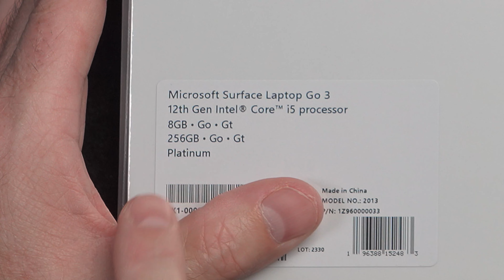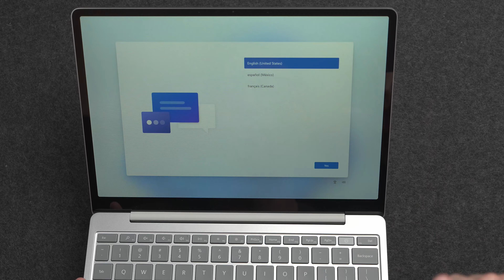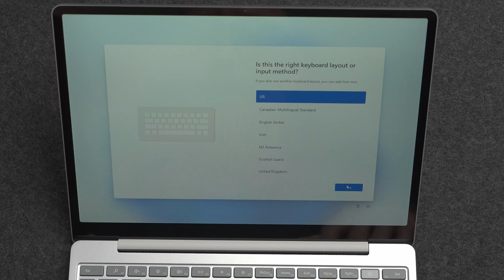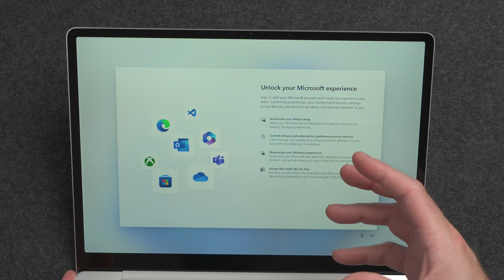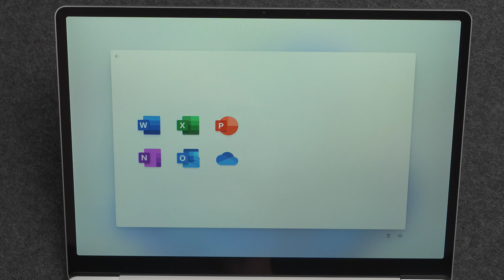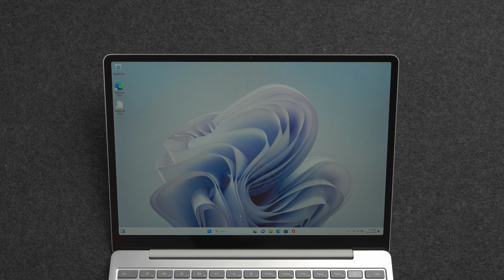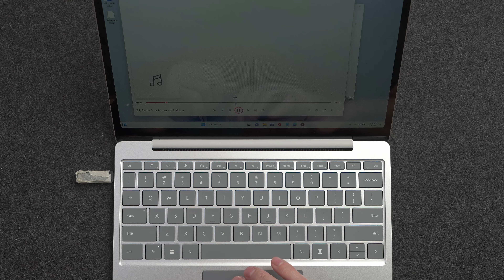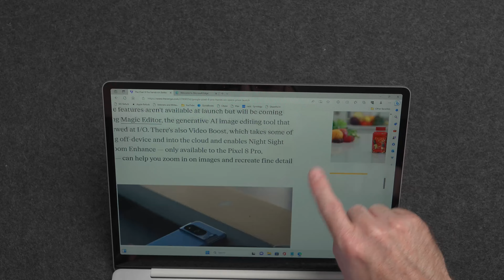Surface Laptop Go 3 Unboxing and Setup and hands on!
Let’s check out the new Microsoft Surface Laptop Go 3. This is my first Surface in years so I am excited to see how it compares to the MacBook Air!

My Charging Partner: Ugreen Amazon store
My Case Partner: Pitaka

🛍️My iPhone Art
🛍️Grovemade Desk Mat and Knife (save 10% JERRY10)
UNLIMITED Cloud Backup for your Mac with Backblaze

Best Laptop
Best iPad

Mac Studio
Studio Display
Bamboo Monitor Stand
Synology NAS
RocketQ NVME SSD
ACASIS NVME enclosure
OWC Envoy Pro FX SSD
CalDigit TS4
Logitech MX Keys Mini
Apple Magic Trackpad
Logitech MX Master 3
AirPods Max
AirPods Max Stand (ETSY)
Kanto YU2 Speakers
Satechi Magnetic Charger 2-in-1

My Gear 👈
My Camera
Secondary Lens
Sennheiser MKH-416 mic
Zoom F6 recorder
Rode VideoMic NTG
Used DJI OSMO 3 Gimbal for some shots
Tascam DR-10L Audio Recorder with Lav